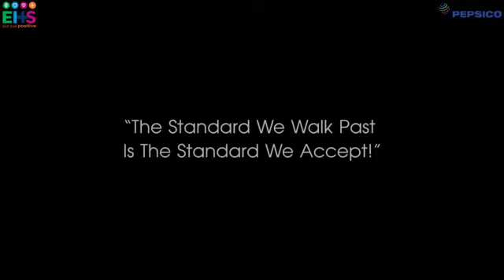Wear Helmet Head Injuries are dangerous